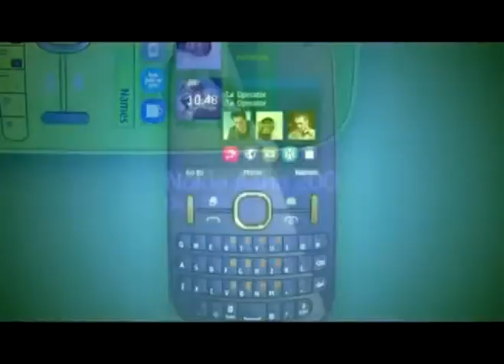Nokia Asha 200 Promo - advancetelecom.com.pk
- Nokia Asha 200: With QWERTY and Easy Swap dual SIM. Use the Easy Swap function to swap multiple SIM cards on the go. Use the QWERTY to message fast.